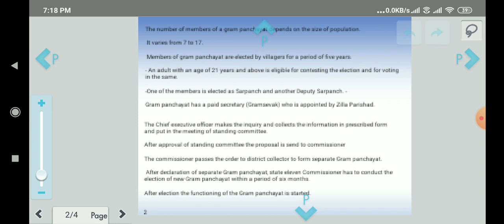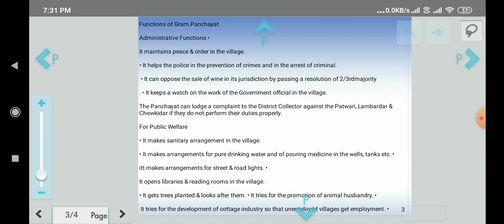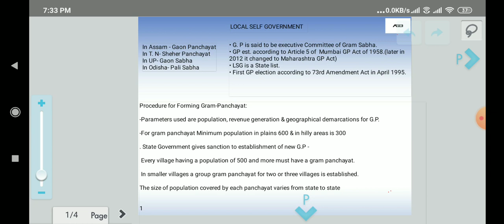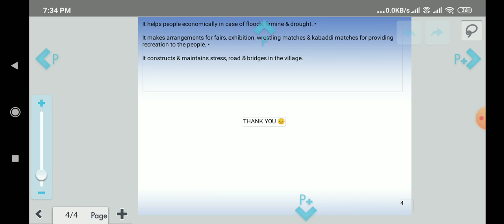Lecture-1 on Gram Panchayat (BASICS)